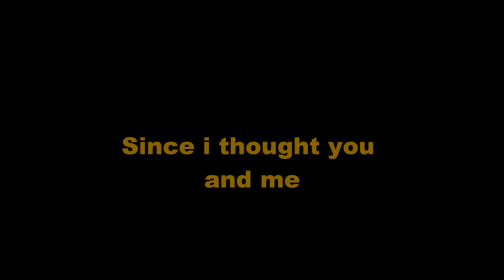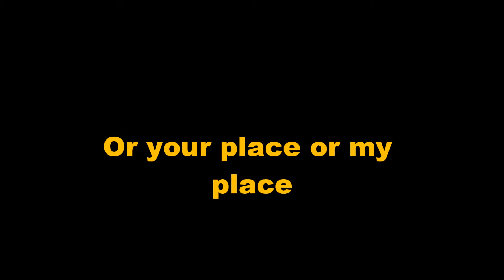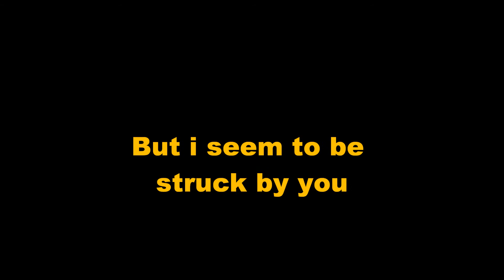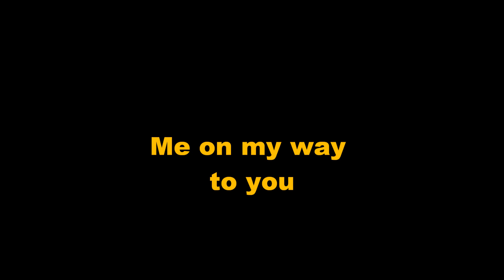Finger 11 Paralyzer With Lyrics2 1080p!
180p quality